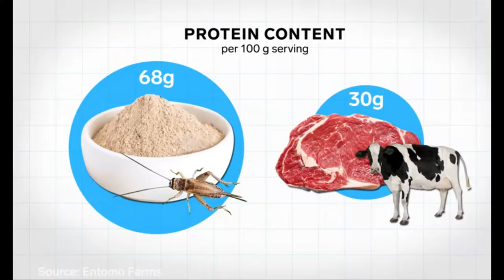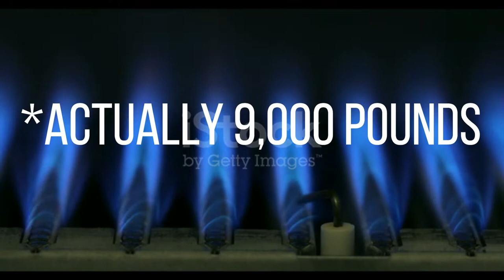Advocating for Micro Livestock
In this video, I discuss micro livestock and the farming of insects.

Sorry about the watermark on the footage, but it was too expensive to get rid of it. I also don't know why, but some of the white elements in the video looked a little glitched out. (T - T)